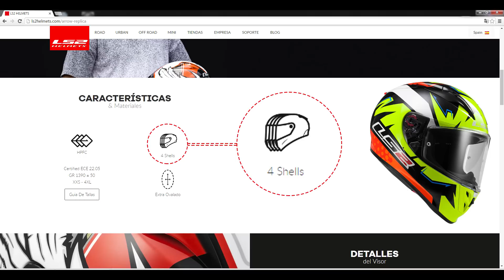LS2 FF323 Arrow - Review BR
Para entender melhor o Review assista o primeiro review do capacete shoei X12 - Acesse a Playlist e veja outros Reviews de outros modelos de capacete